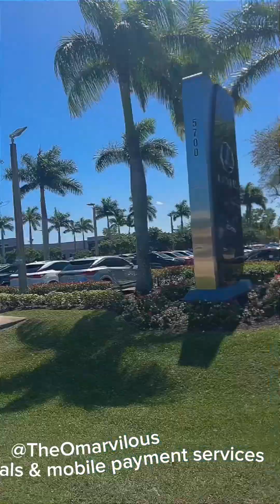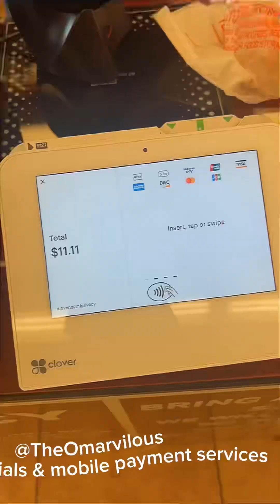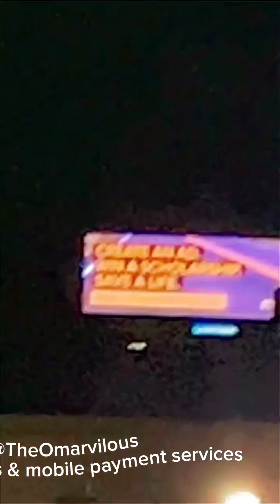TOS: March 24